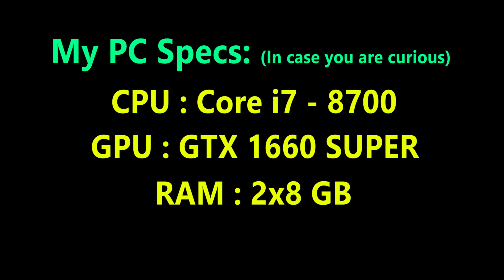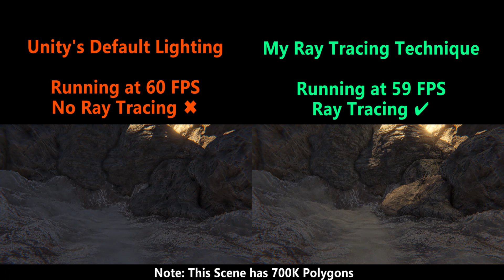REAL-TIME Ray Tracing in Unity! - No RTX Card Required!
Today I made a Ray Tracing Engine in Unity that requires no RTX Cards and runs smoothly on low-end hardware! || New ray tracing demo uploaded! made a ton of progress on the engine

❔FAQ

Im an indie game developer who creates games using Unity and uploads Devlog and tutorial videos. I also create art and animations using Blender.

➡What is Blender?
Blender is free open-source program that can help you to make models , make animations and game assets. It's completely free and you can download it

➡What is Unity?
Unity is the best Game Engine for indie game developers to create Indie and AAA games and publish them on Steam and other places (Like itch.io and epic games)